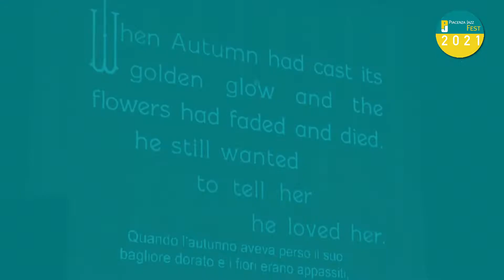"BUSTER KLUSTER" - MAURO OTTOLINI E SOUSAPHONIX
Dai 2 giorni dello "Speciale Cinema Muto" del Piacenza Jazz Fest 2021, questo sunto di "Buster Kluster" dei Sousaphonix diretti da Mauro Ottolini sul film “Seven Chances” che Buster Keaton realizzò nel 1925 e rimase inedito. L'evento è andato in scena in doppio set domenica 3 ottobre 2021 alla Sala degli Arazzi di Piacenza. Riprese e montaggio di Ettore Quaglia.

Mauro Ottolini (trombone, arrangiamenti e composizioni)
Vanessa Tagliabue Yorke (voce)
Maria Vicentini (viola)
Paolo Malacarne (tromba)
Stefano Menato (sax, flauto, clarinetto)
Guido Bombardieri (sax alto, clarinetto)
Roberto De Nittis (pianoforte)
Vincenzo Vasi (theremin, giocattoli ed elettronica)
Enrico Terragnoli (chitarra, banjo, podofono)
Danilo Gallo (basso)
Zeno De Rossi (batteria)